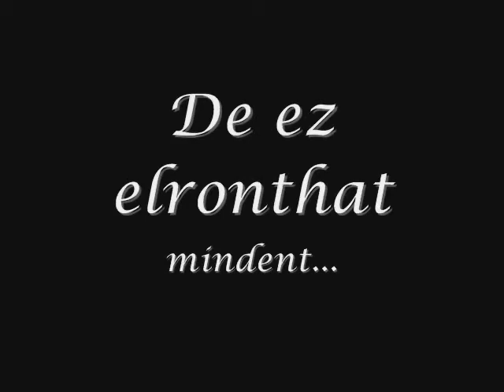Metronome [blogtrailer]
made by: Barby
Ha tetszett a videó, nyomj egy like-ot, és nézz fel a blogra